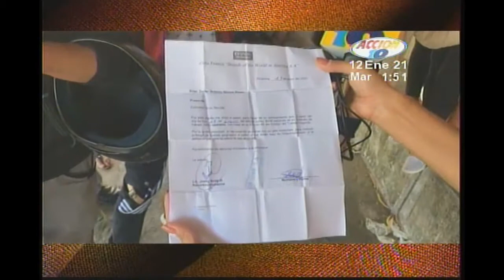ACCION 10 OPERARIOS DE ZONA FRANCA EN DIRIAMBA CONTINUAN EXIGIENDO SUS LIQUIDACIONES 12 ENERO 202